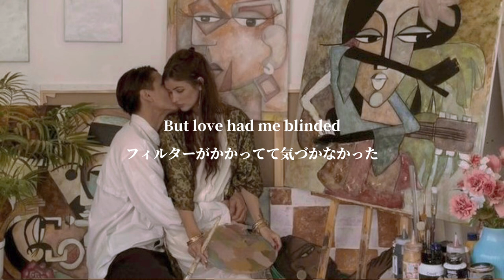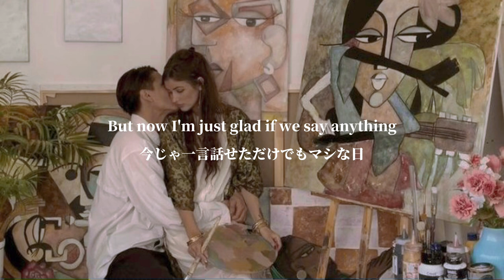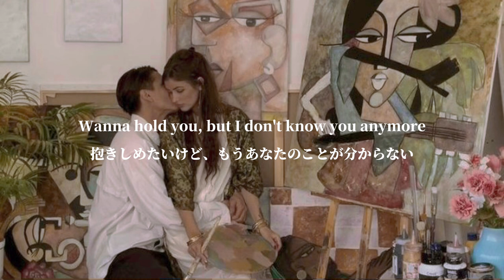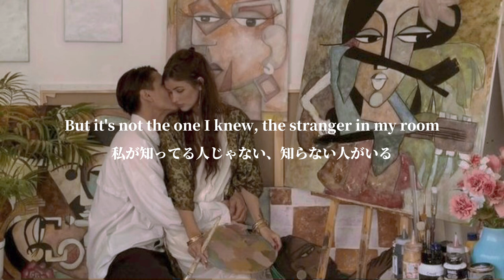[和訳] 私の知ってるあなたじゃない -Stranger-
今回はSVEA のStranger です！

ブログで洋楽和訳したものをYouTube上にアップしています。よかったらブログの方もチェックしてみて下さい👇